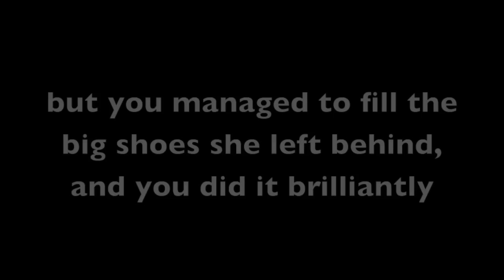Form Video MSH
Parrs Wood Year 11 Leavers video made by Form MSH